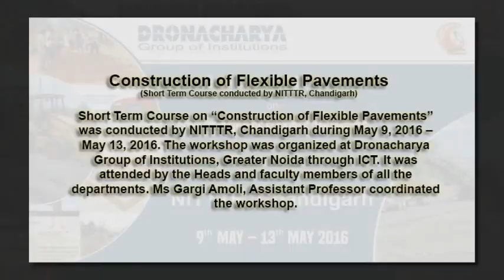NITTTR at Dronacharya Group of Institutions, Greater Noida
Short Term Course on Construction of Flexible Pavements was conducted by NITTTR Chandigarh and organised by Dronacharya Group of Institutions, Greater Noida